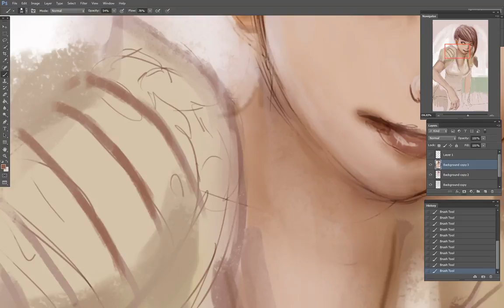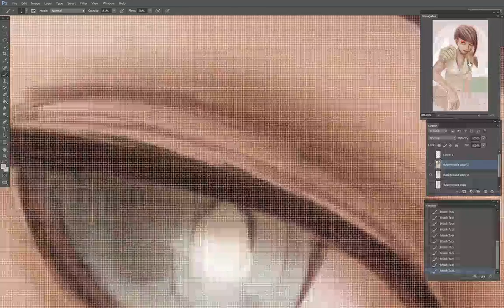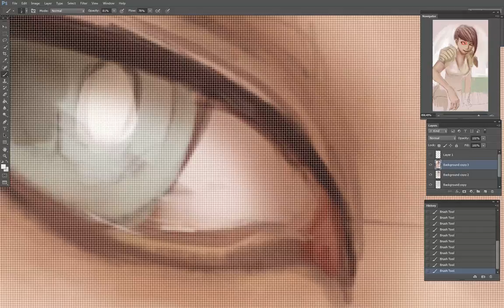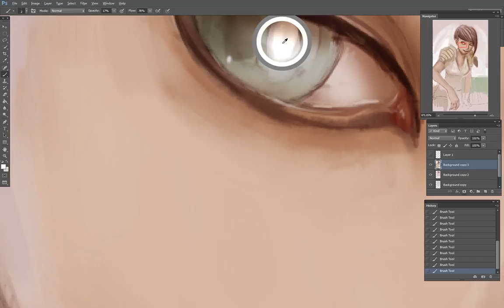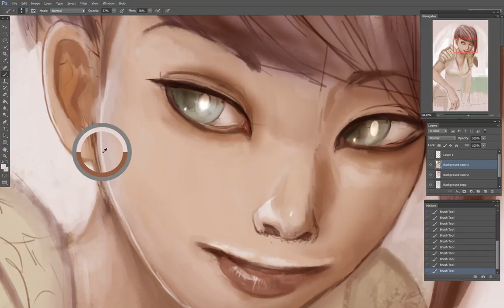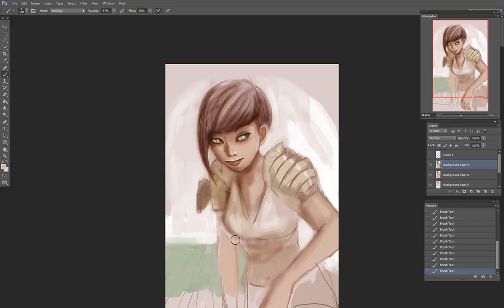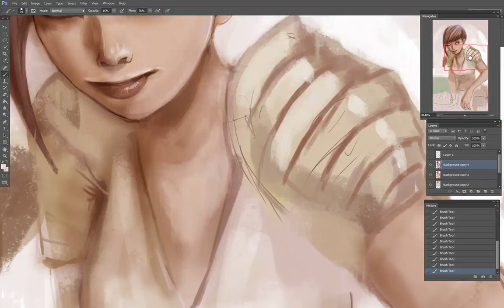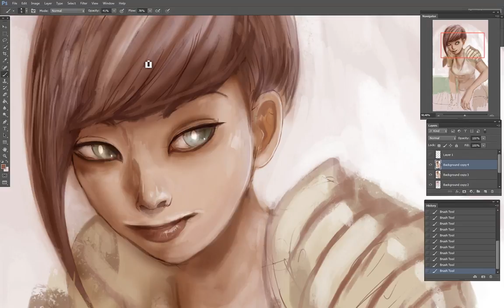Speed paint , color step